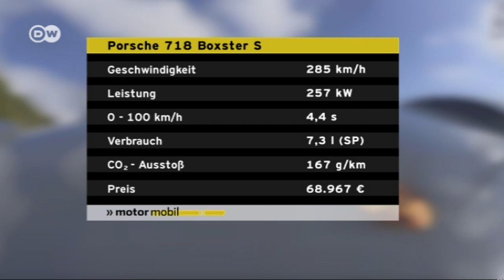Innovation: Der neue Porsche 718 Boxster | Motor mobil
Porsche feiert das 20-jährige Jubiläum des Boxster und ändert zum Generationswechsel auch die Modellbezeichnung: Die neue Generation heißt 718 Boxster. Herzstück der Modellreihe ist der neu entwickelte Vierzylinder-Boxermotor mit Turboaufladung. Er leistet im Boxster S 257 kW.Damit knüpft Porsche an die Tradition der Vierzylinder-Boxermotoren der 718 Mittelmotor-Sportwagen an. Sie gewannen in den 1950er und 1960er Jahren zahlreiche Rennen, darunter die legendäre Targa Florio und die 24 Stunden von Le Mans.